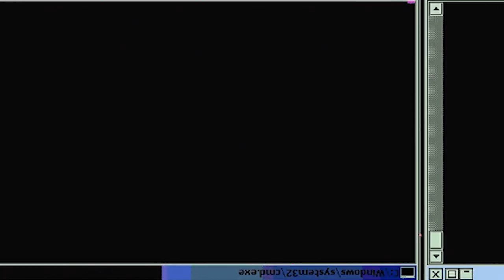IT JUST GOT REAL! | Vinland Saga Season 1 Episode 6 | Reaction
-Double Dragon